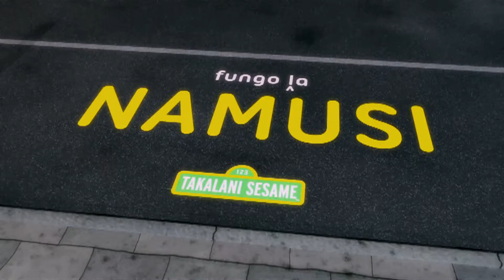Takalani Sesame: Today's Word in Tshivenda is Khonani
Neno tells us friends are caring and always helpful. Neno likes that brothers and sisters can also be friends.
Catch Kami, Neno, Zuzu, Zikwe and Moshe as they take you and your child on a fun education journey.

for fun and educational resources.

Takalani Sesame is the South African adaptation of the internationally acclaimed children’s educational media programme, Sesame Street, aimed at children aged 3 to 7.

Inspired to be a distinctly South African television, radio, digital (online and mobile), and community outreach programme; Takalani Sesame has been designed to support the reception year of South Africa’s national primary school curriculum.

We promote literacy, numeracy and basic life skills. Takalani Sesame endeavours to incorporate all of South Africa’s 11 official languages into the project’s various components.